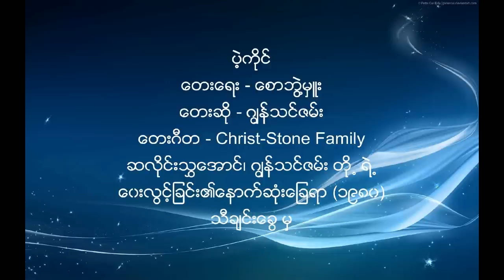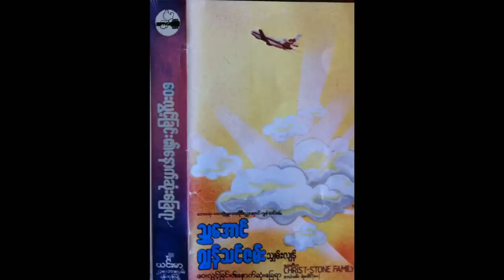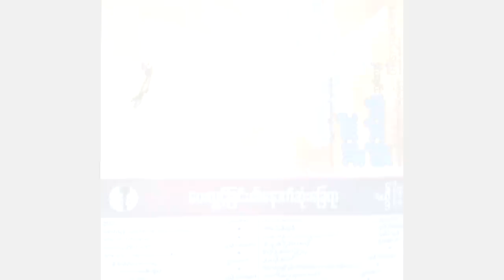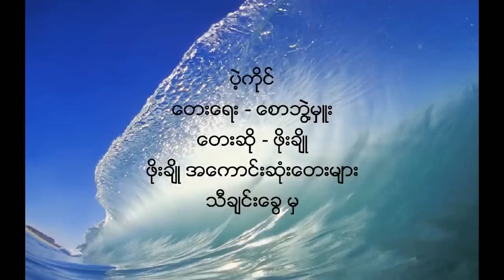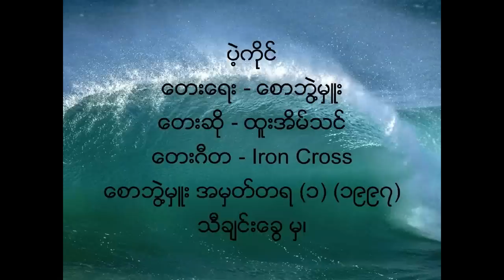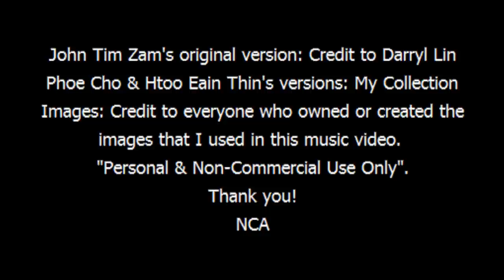ပဲ့ကိုင္ ဂၽြန္သင္ဇမ္း (၁၉၈၀) ၊ ဖုိးခ်ိဳ (၁၉၉၁) ၊ ထူးအိမ္သင္ (၁၉၉၇)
သံစဥ္/စာသား - ေစာဘြဲ႕မႉး / ေစာဘြဲ႔မွဴး
ေတးဆို - ဂၽြန္သင္ဇမ္း (၁၉၈၀) ၊ ဖုိးခ်ိဳ (၁၉၉၁) ၊ ထူးအိမ္သင္ (၁၉၉၇)
ေတးဂီတ - Christ-Stone Family, Iron Cross
ဆလိုင္း သႊေအာင္ ၊ ဂၽြန္သင္ဇမ္း ၊ သွ်မ္းလ်န္ တို႕ ၏
ေ၀းလြင့္ျခင္း၏ေနာက္ဆံုးေျခရာ (၁၉၈၀)၊
ဖုိးခ်ိဳ ရဲ႕အေကာင္းဆံုးေတးမ်ား (၁၉၉၁) ႏွင့္
ေစာဘြဲ႔မွဴး အမွတ္တရ (၁) (၁၉၉၇)
သီခ်င္းေခြမ်ား မွ

I combined three versions of Saw Bwe Hmu's song, started with John Tim Zam's original version (1980), followed by Phoe Cho's cover version, last but not least, with cover version of Htoo Eain Thin who performed this song in Saw Bwe Hmu's memorial album in mid 1990s.  Truly Classic! This song will be everlasting in Burmese Music History.  All three versions are great with their own styles. I love all!

John Tim Zam's original version: Credit to Darryl Lin
Phoe Cho & Htoo Eain Thin's cover versions: My Own Collection.
Images: Credit to those who have originally owned or created the images that I used in this music video.
NCA

ပဲ့ကိုင္

ငါ့.. လက္ထဲ.. ကိုင္စြဲတဲ့.. မီးအိမ္အလင္းေရာင္ဟာ.. ေတာက္ပတယ္
အားလံုးကို.. ငါဟာ.. လမ္းျပအၿဖစ္.. သြားလိုရာပို႕ခဲ့ၿပီးအၿပန္..

ေမွာင္ပါတယ္ဆိုတဲ့.. ဆူးေတာၾကားမွာ.. ရင္ေတြခုန္ကာအေမာ..
ထြက္သက္.. ဝင္သက္မ်ား.. ျပင္းလြန္းေတာ့.. မီးအိမ္ဟာ.. ၿငိမ္းခဲ့ၿပီ..

မင္းတို႕သြားလိုတဲ့.. ကမ္းတဘက္ကို.. ရြက္အစံုကိုလႊင့္လို႕ရယ္..
သဲကြင္း.. ေသာင္ယံမွာႏႈတ္ဆက္ၿပီး.. ငါ့အိမ္အၿပန္ခရီးက်ေတာ့ေလ..

ေလနီေတြထန္ကာ.. ႏိွပ္စက္လို႕.. ေလွငယ္ငယ္ဟာအက္ကြဲ..
ငါ့.. ရြက္တိုင္ေတြဟာ.. က်ိဳးပဲ့လို႕.. တက္ေတြဟာ.. အလုပ္မလုပ္ေတာ့...

ကဲ .. အခုဘယ္လိုျပန္မလဲ...
ကဲ .. အခုဘယ္လိုလုပ္မလဲ...

ကဲ .. အခုဘယ္လိုၿပန္မလဲ...
ကဲ .. အခု ဘယ္လိုလုပ္မလဲ...